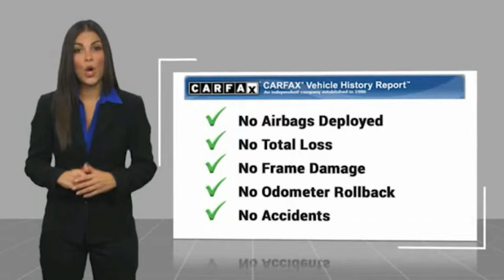2020 Ford Fusion Hybrid HEMET BEAUMONT MENIFEE PERRIS LAKE ELSINORE MURRIETA 222558D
2020 Ford Fusion Hybrid SE FWD

GOSCH FORD HEMET PROUDLY SERVING HEMET, BEAUMONT, MENIFEE, PERRIS, LAKE ELSINORE, MURRIETA, AND SURROUNDING SOUTHERN CALIFORNIA LOCATIONS. THIS GRAY 2020 Ford FUSION HYBRID IS EQUIPPED WITH A I4 Hybrid, AUTOMATIC TRANSMISSION, AND RECEIVES AN ESTIMATED 43 City/41 Hwy MPG. GOSCH FORD HEMET 150 CARRIAGE CIRCLE HEMET CA 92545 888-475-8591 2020 Ford FUSION HYBRID SE FWD Clean CARFAX. Magnetic Metallic 2020 Ford Fusion Hybrid SE FWD eCVT I4 Hybrid Automatic temperature control, Equipment Group 550A, Exterior Parking Camera Rear, Front dual zone A/C, Navigation System, Steering wheel mounted audio controls, SYNC 3 Communications & Entertainment System, Telescoping steering wheel, Tilt steering wheel, Wheels: 17 Sparkle Silver-Painted Aluminum. Please Call GOScH Ford for more information. Recent Arrival! 43/41 City/Highway MPG Welcome to Gosch Ford! Located in Hemet, CA, Gosch Ford is proud to be one of the premier dealerships in the area. From the moment you walk into our showroom, you'll know our commitment to Customer Service is second to none. We strive to make your experience with Gosch Ford a good one ?? for the life of your vehicle. Whether you need to Purchase, Finance, or Service a New or Pre-Owned Ford, you ??ve come to the right place. Stock #: 8-222558D | VIN: 3FA6P0LU5LR219230 | 2020 Ford Fusion Hybrid SE FWD POWER WINDOWS AIR CONDITIONING SECURITY SYSTEM Gosch Ford Hemet